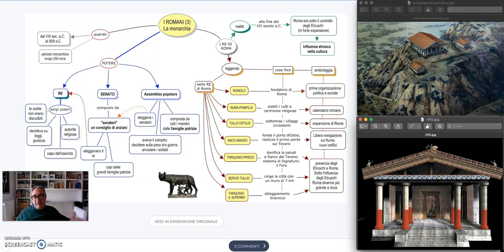Roma: l'Età monarchica - il sistema politico